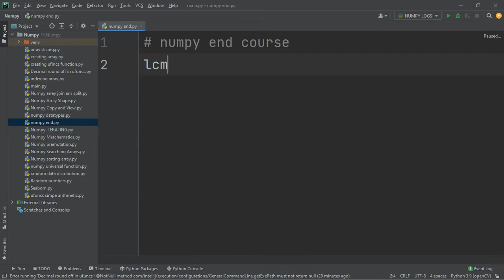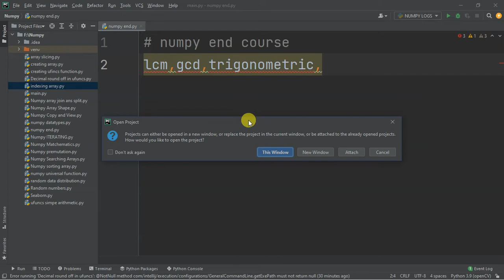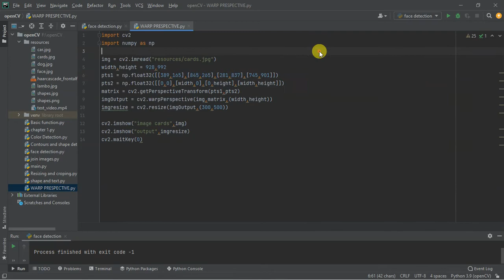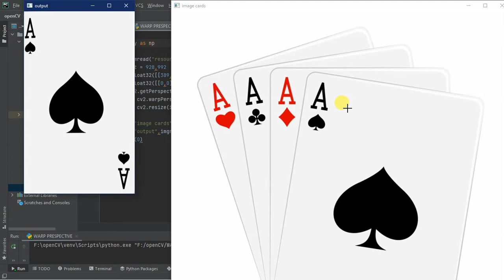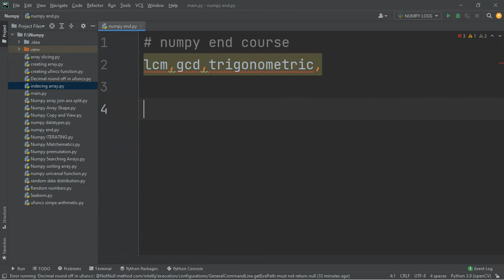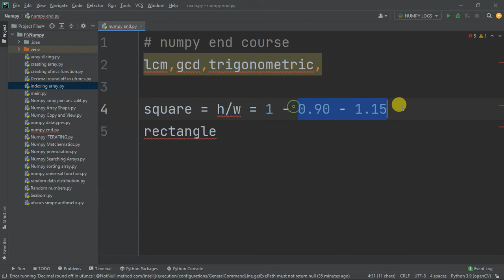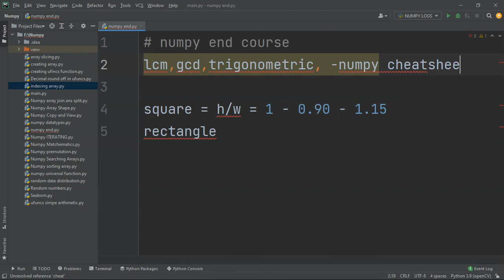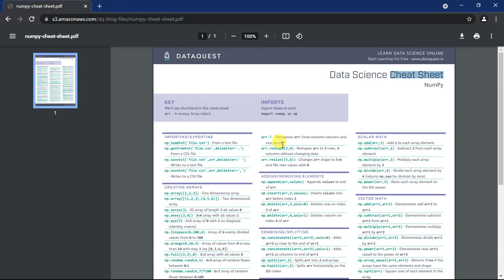Numpy End Course Video ( Thank you ) - Tamil | Numpy Python Library Full Course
I am an engineer ,want to explore my thought to others in way of explaining. Any problem use comment section to ask doubts.

WARNING: This is for education purpose only. All the things performed here are on my own devices or on the devices I have permission to test. I will not take any responsibility if you doing something worng using the methods shown here. any doubt can contact on instagram and e-mail,